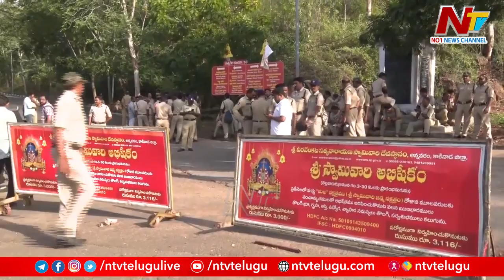Janasena Pawan Kalyan Varahi Yatra From Annaram | Ntv